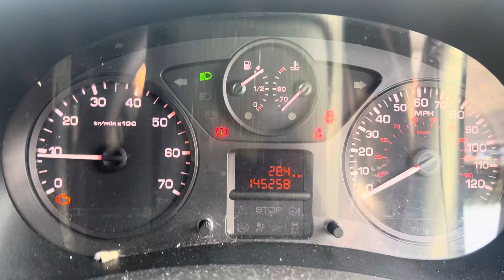Разборка Peugeot - Partner 2012-2015, 1.6 (VIN: VF37J5FS0DJ631982) SF13JTY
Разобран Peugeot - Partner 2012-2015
Основные характеристики:
Год выпуска: 2013
Двигатель: FHCM1798236
Объём двигателя: 1.6
Тип двигателя: Бензин
Коробка передач: КПП 5-ст.мех.(МКПП)
Кузов: Минивэн
Смотри каталог запчастей Peugeot - Partner 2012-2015 на :
⏰ Режим работы колл-центра:
08:00 – 20:00 – ежедневно